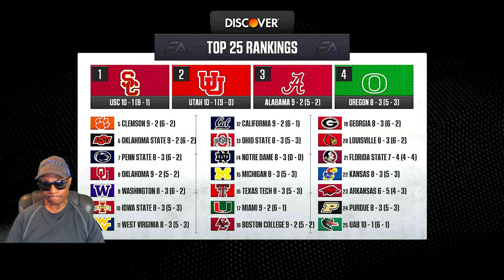College Football 25 Dynasty - Washington Huskies Vs Oregon Ducks